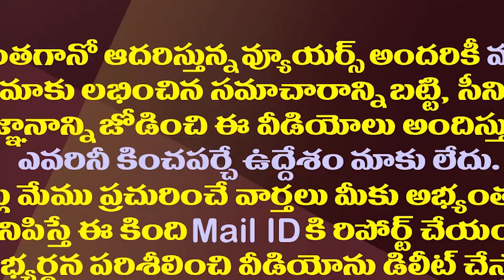రఘురామకు హైకోర్టు షాక్ ప్రభుత్వంపై దురుద్దేశం అంటూ చీవాట్లు||High Court given shock Raghuram